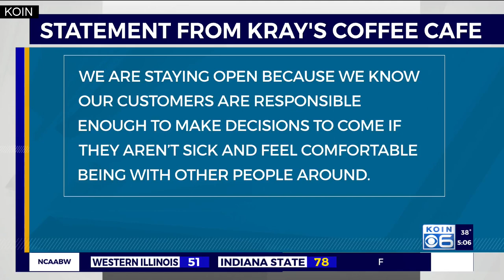Powell's Books for Home and Garden store to close permanently